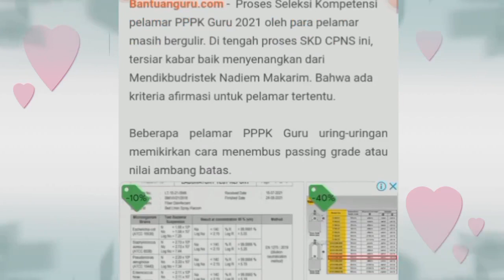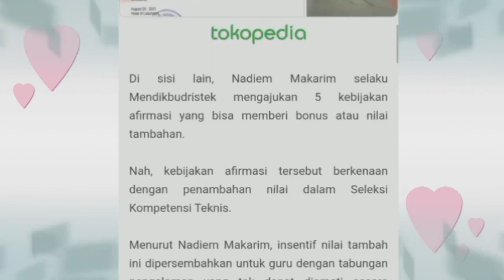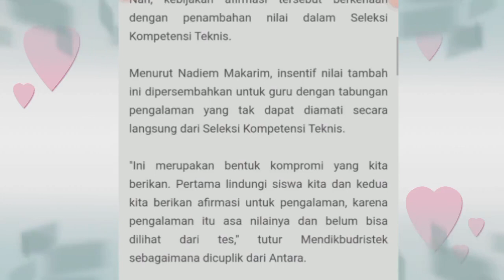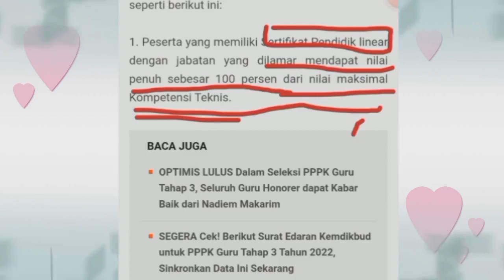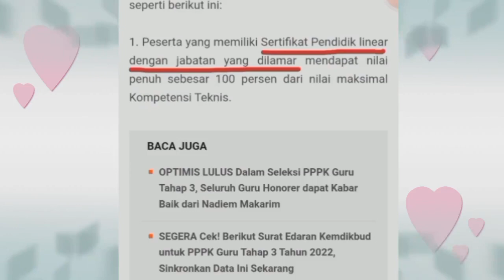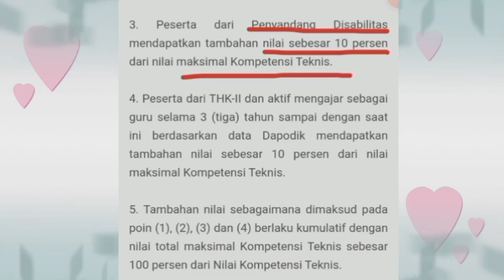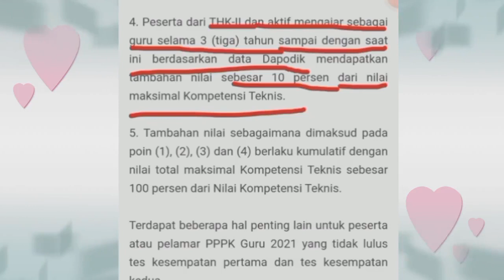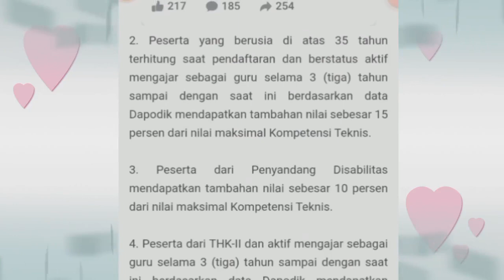AFIRMASI Kemdikbudristek Bagi Guru Honorer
Afirmasi Kemdikbudristek bagi Guru Honorer. Apa saja poin-poin penting yang wajib diketahui oleh guru?
TERIMA KASIH